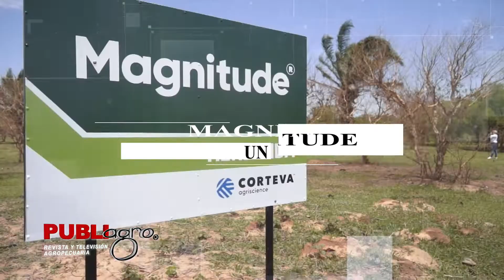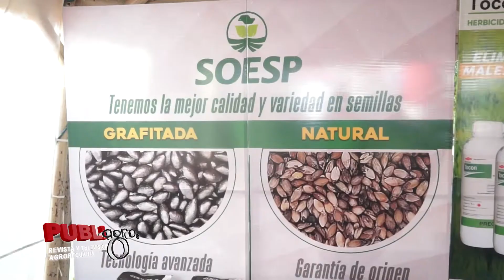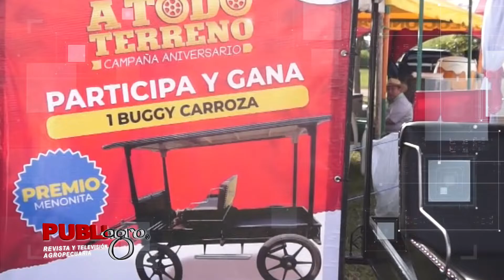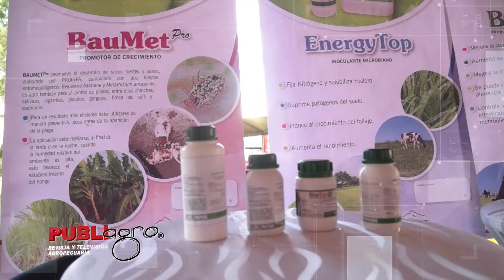UNION EN VIDAS 2022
Unión Agronegocios ofertó semillas de pasto y herbicidas en la feria VIDAS 2022
El producto estrella en el evento fue Magnitude, un herbicida de amplio espectro para el control de malezas en los potreros.
Saludos productivos.